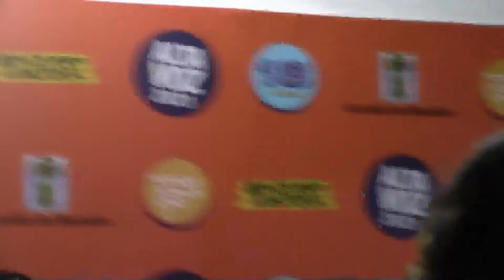RUEDAS DE PRENSA MASACRE - ETERNAL - LOST IN DARKNESS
ALTAVOZ FEST 18 AÑOS - DICIEMBRE 11 DE  2021 DIA DE METAL, PUNK, HARDCORE.
Tenemos apartes de Ruedas de Prensa y segmentos de videos de estas 3 bandas.